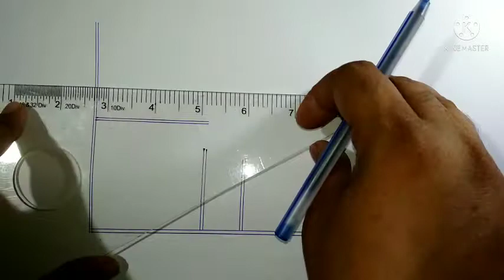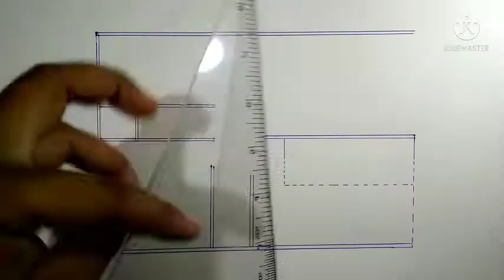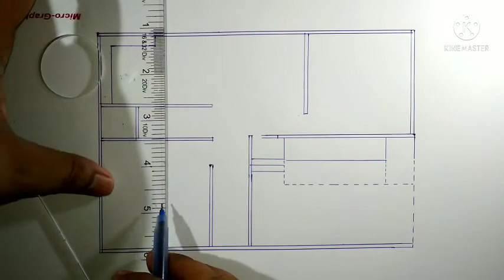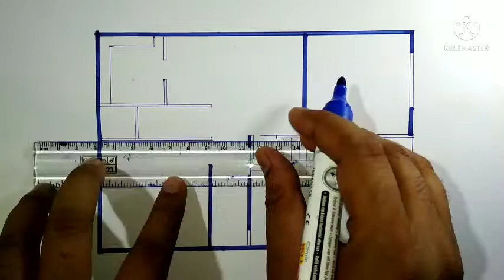22x30 one side open house plan||||2bhk floor plan with parking||ghar ka naksa||660 sqft floor plan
HOUSE PLAN 360
one side open floor plan with ots#22x30 ft house plan#2bhk house plan#modern 2bhk floor plan design#ghar ka naksa#barir noksa#2bhk+toilets+kitchen+dining+drawing+staircase+car parking##

There are many toutube channel about home plan ideas but HOME PLAN 360 will provide you the best way of ideas for build a house or home or flat.

house plan#
# home plan#
floor plan#
floor plan ideas#
modern house plan#
small house plan ideas#
ghar ka naksha#
barir plan#
home plan sketch#
#2 bhk house plan design with drawing, kitchen & parking#
modern house floor design ideas#
#660 sqft house plan with all system#
modern house floor plan with kitchen & drawing#
choto ghorer noksa#
house drawing plan#
home floor drawing ideas#
modern house plan with all fesilities#
indian house plan ideas#
modern 22x30 home floor planing with all system#
house plan 360#
floor design ideas#
floor plan and design ideas#
house floor drawing#
house floor planning with parking#
22x30 home floor drawing#
floor drawing#
makan ka naksha#
flat design#
flat plan ideas#
modern indian house floor planning ideas#
2bhk+kitchen+dining+drawing+toilets+staircase+parking#
all home plan solution#
.Thanking You